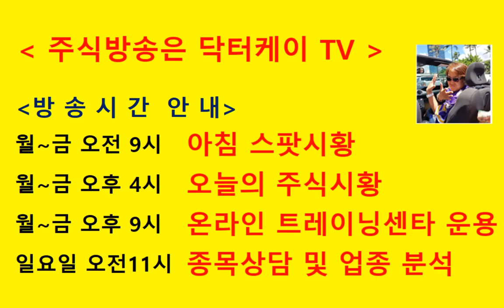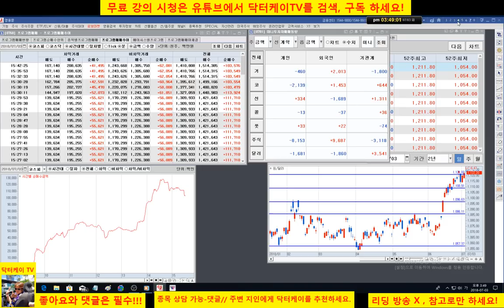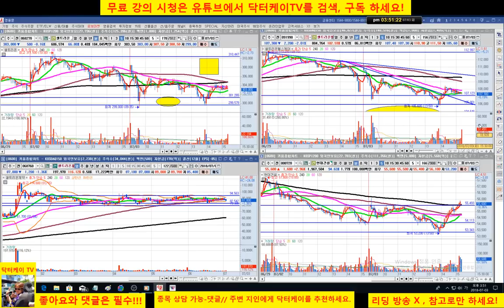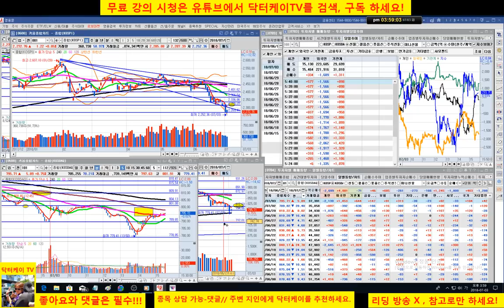= 닥터케이 TV = 셀트리온 삼형제와 바이오주는 닥터케이가 책임진다/180703/셀트리온,셀트리온 헬스케어,셀트리온 제약,삼성바이오로직스,신라젠,네이처셀 매일분석 방송